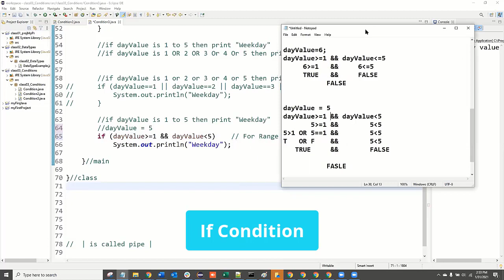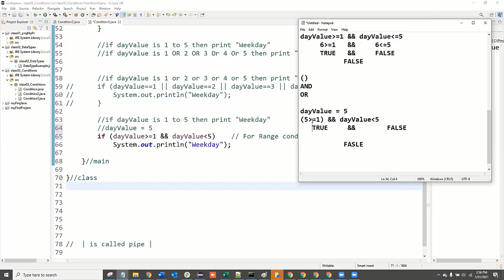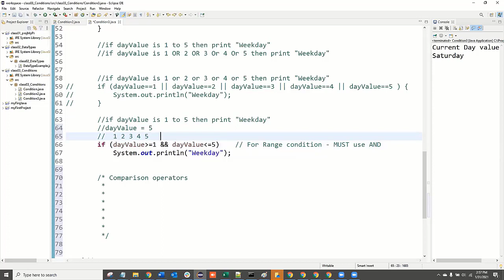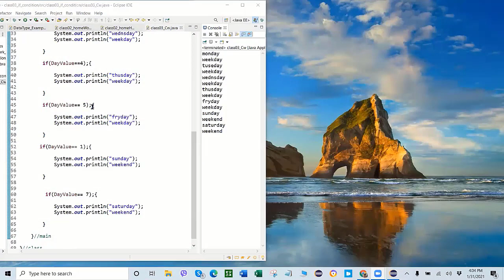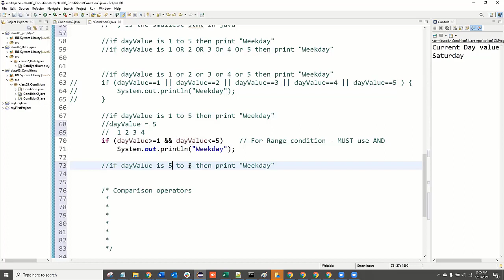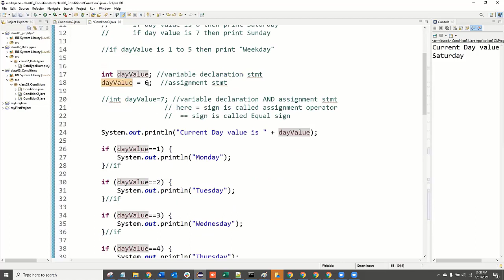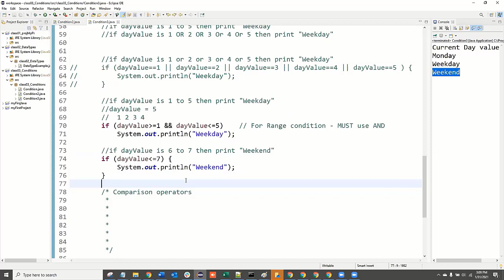Class 03 Part 3 of 3 If Conditions 2of4(part 1)